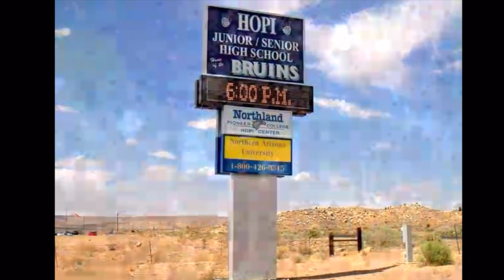The Unsung: A NYYS Chamber Music Series - Episode 7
This is the 7th video in the series featuring the extraordinary chamber music of underrepresented composers. Each session highlights 5 composers, and today, we will share the stories and short sound bits of selections of Indigenous American composers. The challenge with this session is that it is difficult to find scores and recordings of chamber music by some of these artists. We hope to inspire research and performance projects to bring these works to light. For example, Louise W. Ballard is considered the father of Native American composition, but there are few or no YouTube recordings of his chamber works. We hope that changes. On this episode we share the music of Jerod Impichchaachaaha Tate, Raven Chacon, Brent Michael Davids, George Quincy, and Dawn Avery.

Jerod Impichchaachaaha Tate - Wilma Smith and Judith Eisenberg on violin, Gillian Ansell viola, Rhonda Rider cello
Raven Chacon - Jesse Tatum flute, David Felberg violin, Douglas Cardwell percussion, Dana Winograd cello, James T Shields clarinet
Brent Michael Davids -Idyllwild Summer Arts Chamber Orchestra, July 2011
George Quincy - The New York 5
Dawn Avery - Carlos Nakai on Native flute and Ankara String Quartet